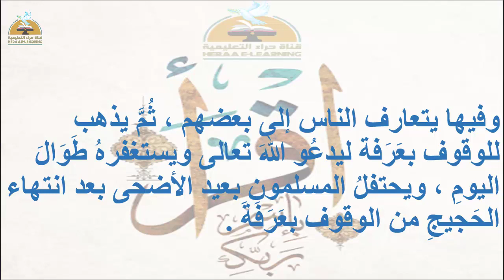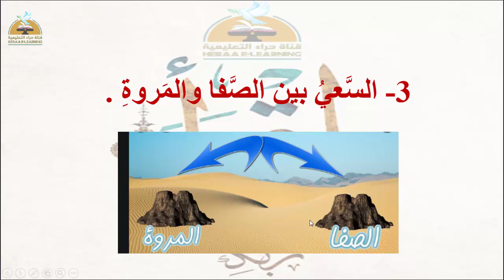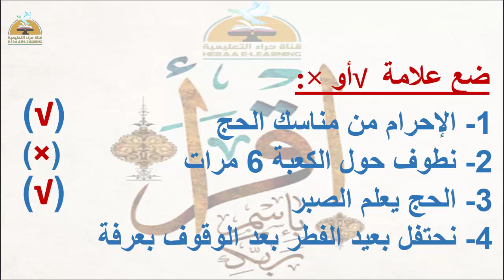الحج - تربية دينية - اولى ابتدائى#قناة_حراء_التعليمية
الحج - تربية دينية